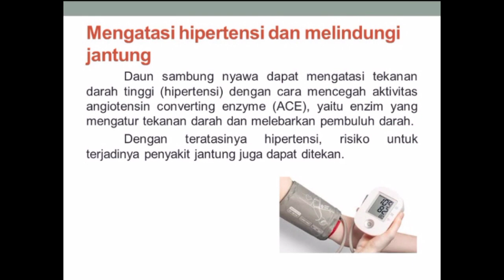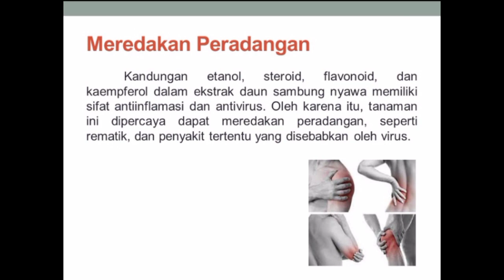Manfaat daun sambung nyawa untuk kesehatan